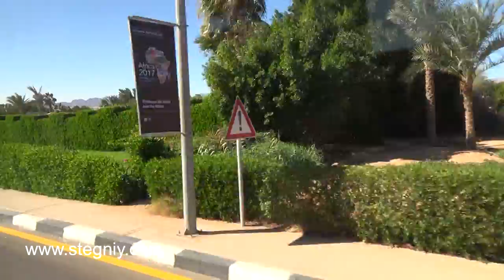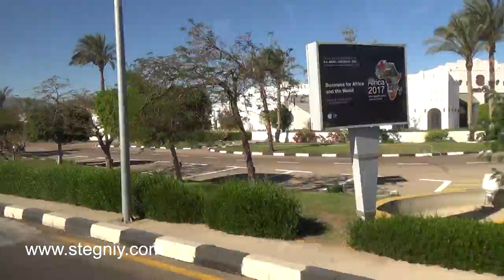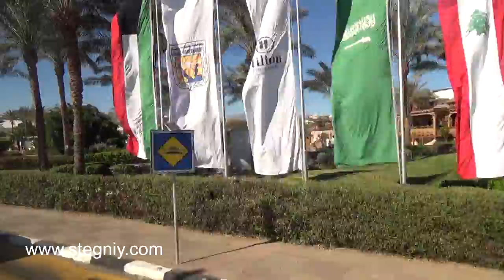6 минут по центральной улице Шарм-эль-Шейха Эль-Салам